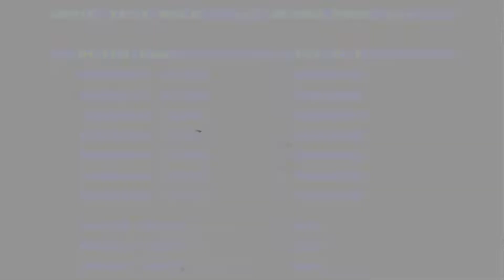Sonic 3 & Knuckles: Epilogue (1080p/60fps)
Downloads

                                       Some accounts

                                               Credits

Made by:TheBlad768